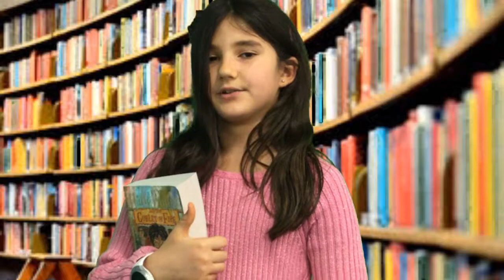Wax Museum: JK Rowling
Third graders explored biographies, and through their research, transformed into a famous person they learned about.   After researching the person, they wrote a speech sharing their lives.  They drew a self-portrait, and brought in an artifact representing the famous person they researched.  Finally, they practice their speech and shared it with the whole school community!  The Wax Museum made for a great way to learn about different people!​